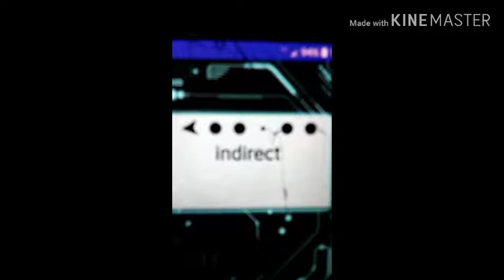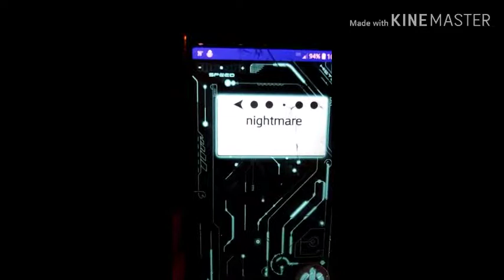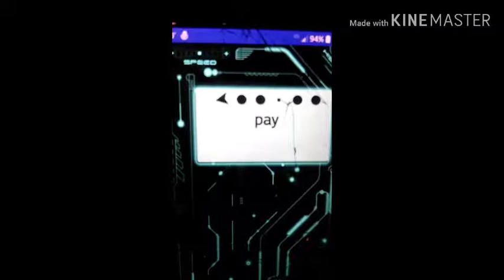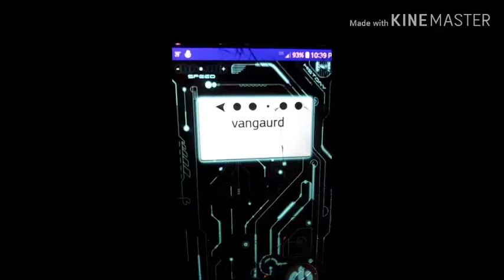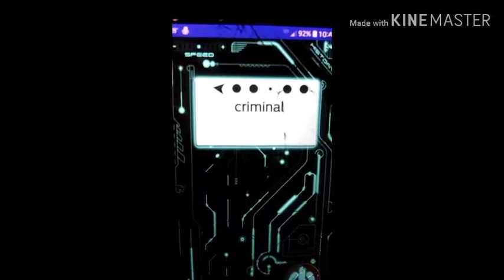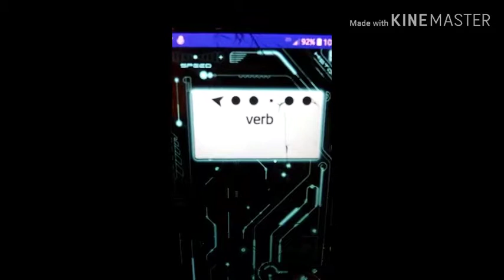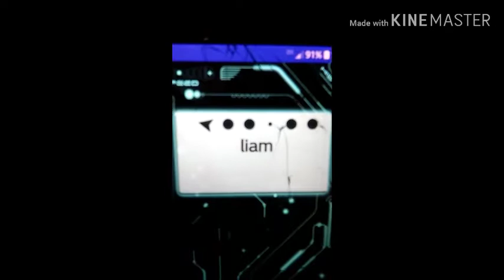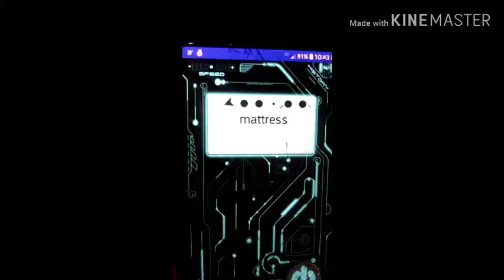Another Full Moon, Spirit Box Session